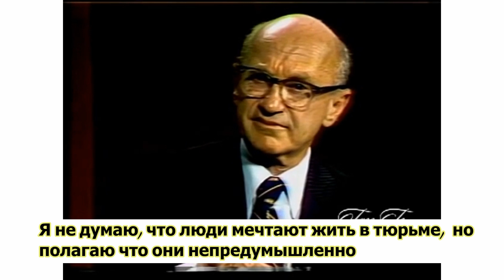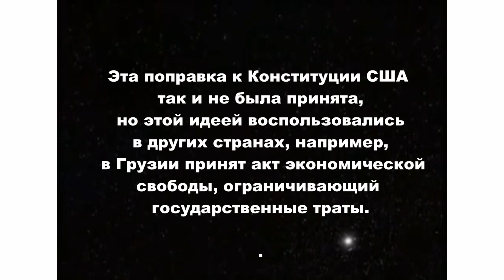Милтон Фридман: Дорога к рабству и пути ее обхода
В данном видео Лауреат Нобелевской премии по экономике 1976 года Милтон Фридман, отвечая на сложный вопрос, указывает на причины, почему шаг за шагом свобода ограничивается и как этот процесс можно обратить вспять, используя либертарианство как основу.